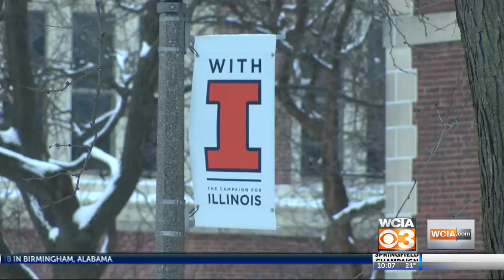Students Return to Campus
U OF I STUDENTS ARE RETURNING TO THEIR CAMPUS COVERED IN SNOW.